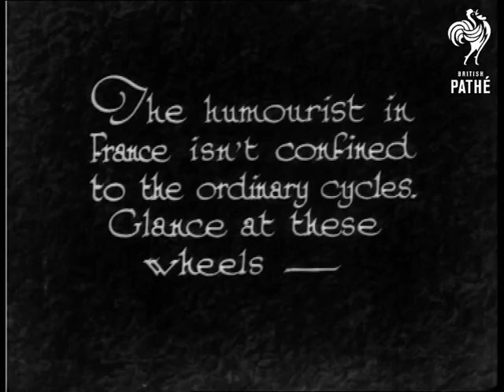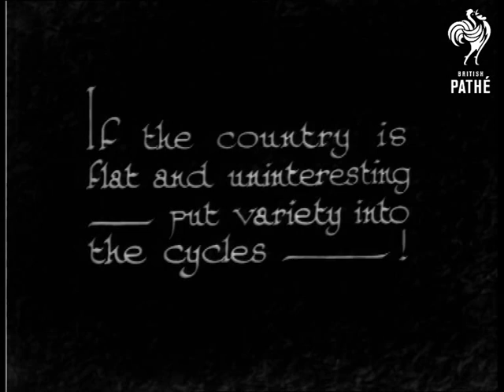Comical Cycles (1933)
"The humorist in France isn't confined to the ordinary cycles.  Glance at these wheels."  M/S of a group of people sitting astride weird bicycles.  They look as if they are about to start a race.  They set off.

"Long and short, low and high - this queer club has a rollicking time on its weird wheels."  L/S of a man riding a huge bike, followed by a child on a very small bike.  All sorts of strange bicycles are ridden around a race track of sorts.  The man on the very large bike and two children on tiny bikes again pass the camera.  Written around the front wheel of the large bike are the words "Les Velos de Gervaise."

More shots of the strange bikes follow.  "If the country is flat and uninteresting - put variety into the cycles - "  The race continues - more weird and wonderful bikes.

 FILM ID:984.15